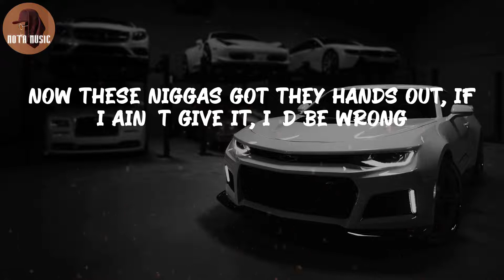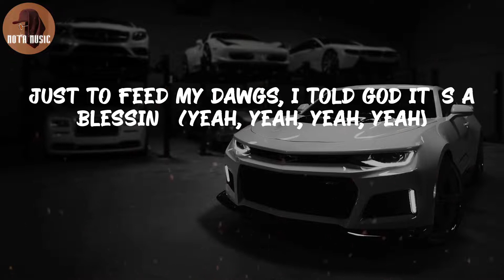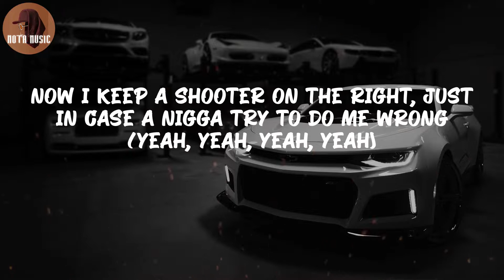Roddy Ricch - Down Below (Lyric Video)